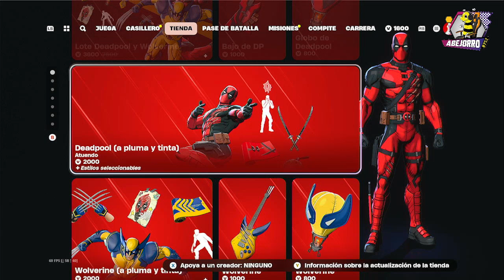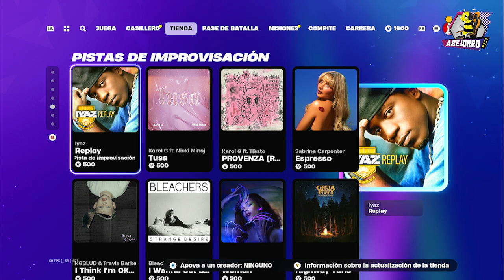Las Tortugas Ninja en la Tienda de Fortnite del 28 de Febrero del 2024